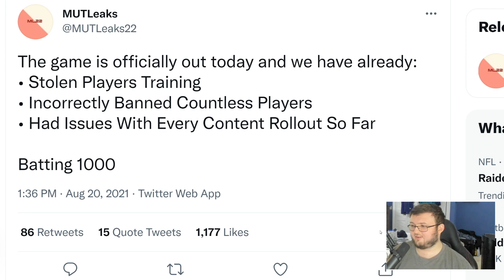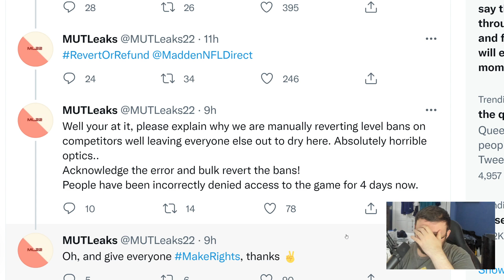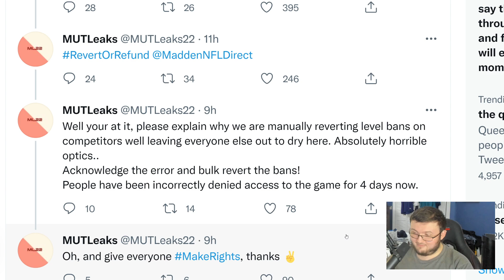EA MESSED UP THE LEVEL 50 REWARD! |ALL OF EA MESSES UP'S ALREADY IN MADDEN 22 SO FAR! THIS IS A JOKE